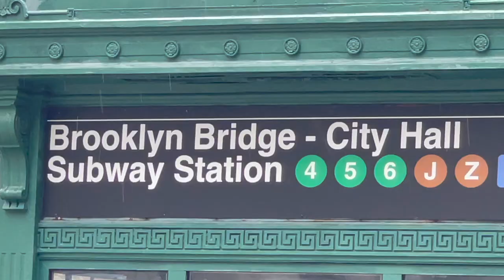Happy 420 Day from the Jedi!